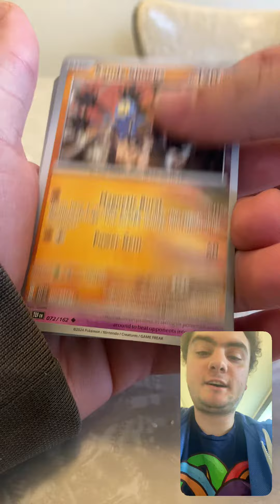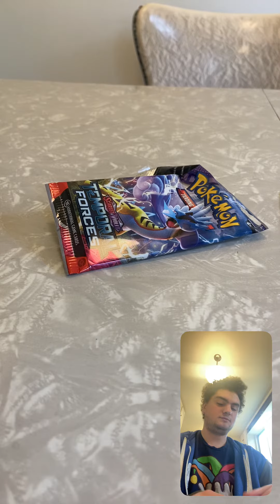Opening a temporal forced pack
It was not good 👎🏻